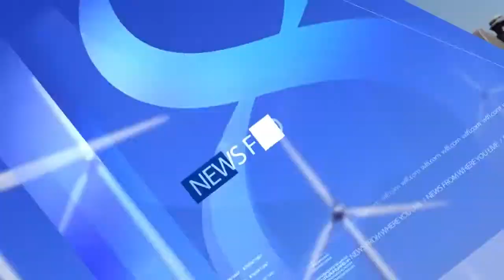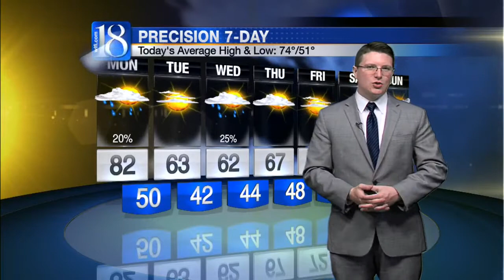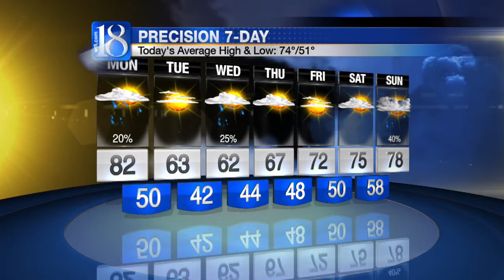News 18 This Morning's Forecast (05/18/15)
While a mild and muggy start to our work week is already underway, there is relief from the heat in sight! Cooler temperatures are expected to arrive as early as tomorrow!